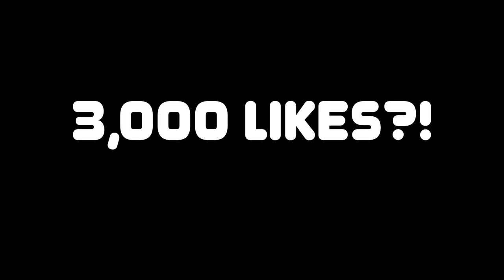NBA 2K22 - How To Get 4 Extra Badge Points & MyPoints Accelerator For Next-Gen | iPodKingCarter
NBA 2K22 - How To Get 4 Extra Badge Points & MyPoints Accelerator